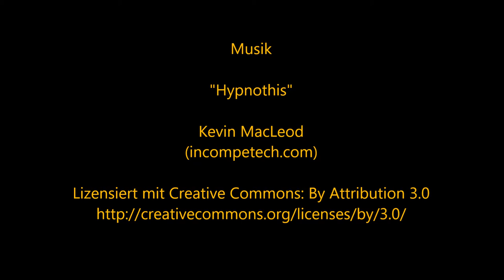Licht und Klang der Welt bei Nacht - Nordeifel - Kultur bei Nacht!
Nordeifel - Kultur bei Nacht!
LICHT UND KLANG DER WELT BEI NACHT
PLANETARIUMSSHOW MIT MULTIMEDIAVORTRAG
AUSSTELLUNG „VERLUST DER NACHT“

Erleben Sie im Kulturkino Vogelsang IP in 45-minütigen Multimedia Veranstaltungen einen heute häufig vergessenen Aspekt unserer Kulturgeschichte.
 In einer Planetariums-Kuppel wird das Thema „Licht und Klang der Welt bei Nacht" vorgestellt. Seit Jahrtausenden haben die natürlichen Lichter in der Nacht (Mond, Sterne, Planeten, Sternschnuppen usw.) und die Geräusche in der Natur, wie z.B. Donner oder Wind, das Denken und Fühlen der Menschen beeinflusst.
 Vor und nach der Multimedia-Veranstaltung haben Sie die Gelegenheit, sich die Ausstellung „Verlust der Nacht“ anzusehen.

"Kultur bei Nacht" wird gefördert vom Ministerium für Familie, Kinder, Jugend, Kultur und Sport des Landes Nordrhein-Westfalen.